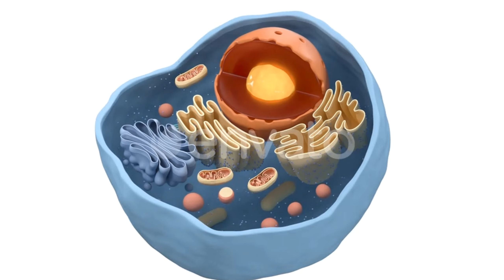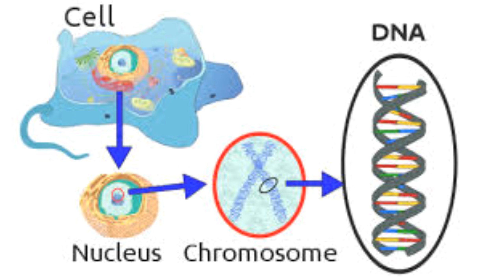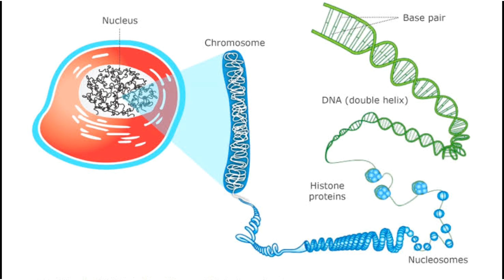function of nucleus class 9th and 11th biology part 1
Nucleus Function
The nucleus serves as the cellular control center, managing genetic information and orchestrating essential cellular activities. As the repository of DNA, it regulates gene expression, ensuring the synthesis of proteins vital for cell structure and function. Through processes like transcription and RNA processing, the nucleus plays a pivotal role in maintaining cellular integrity and facilitating dynamic responses to external stimuli.